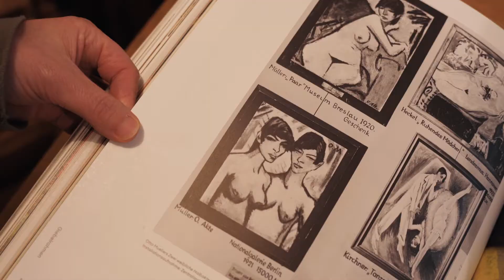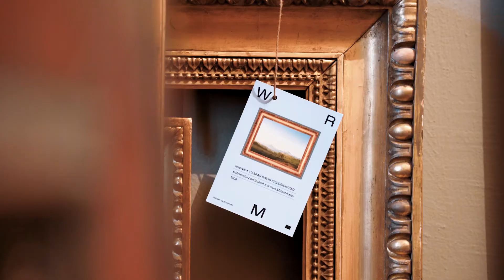Werner Murrer - Framing art the right way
Werner Murrer Rahmen, Munich

Clip by Johannes König at Melville Brand Design